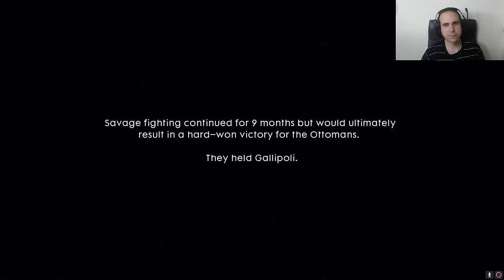Battlefield 1: Chapter #4 - Είναι τρελός ο Αυστραλός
Part 4: The Runner. Στο part 4 του Battlefield 1 walkthrough ελέγχουμε έναν Βετεράνο Αυστραλό στρατιώτη. Άλλη μια συγκινητική ιστορία του παιχνιδιού.